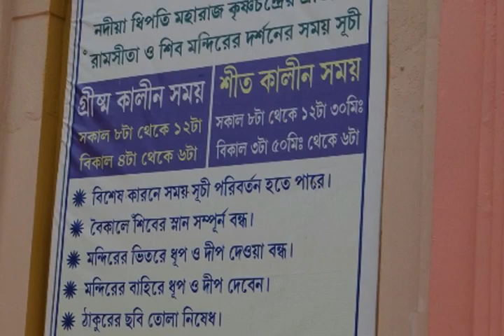SHIBNIBAS - Majdia - Nadia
নদীয়া জেলার মাজদিয়া রেল স্টেশন থেকে ৩ কিমি দূরে মহারাজা কৃষ্ণচন্দ্র দ্বারা নির্মিত মন্দিরগুলি  আজও ইতিহাসের সাক্ষ্য বহন করে চলেছে । ইতিহাস বলছে যখন বাংলাদেশে বর্গীদের আক্রমন শুরু হলো তখন মহারাজা কৃষ্ণচন্দ্র নিরাপদ আশ্রয়ের জন্য কৃষ্ণনগর থেকে রাজধানী এই স্থানে স্থানান্তরিত করেন । এখানেই রাজা মন্দির ও রাজপ্রাসাদ নির্মান করেছিলেন এবং শিবের নামে এই জায়গার নামকরন করেছিলেন শিবনিবাস । এখানে রাজা যে মন্দির গুলি নির্মান করেছিলেন তাদের মধ্যে দুটি শিব মন্দির ও রাম – সীতা মন্দির আজ অবশিষ্ঠ আছে এবং বাকী মন্দির কালের গহ্বরে হারিয়ে গেছে ।
এখানে যে মন্দির গুলি আছে তাদের প্রত্যেকের উচ্চতা ৬০ ফুটের মতো হবে । কথিত আছে মহারাজা নসরত খাঁ নামে এক ডাকাতকে দমন করতে এই মাজদিয়ার এক গভীর অরণ্যের মধ্যে আশ্রয় নিয়েছিলেন এবং এই অরণ্যে এক রাত কাটিয়ে ছিলেন । ডাকাতকে দমন করে পরের দিন এখানে বয়ে যাওয়া চূর্নী নদীতে মুখ ধোয়ার কাজে ব্যস্ত ঠিক তখনই একটি রুই মাছ তার কাছে চলে আসে, এই দেখে তাঁর এক আত্মীয় বলেন রাজভোগ্য জিনিস রাজা না চাইতেই রাজার কাছে উপস্থিত হয়েছে । সেই কারনে সেই আত্মীয় বললেন রাজা যদি এখানে বসবাস করেন তবে রাজার ভালোই হবে । শুধু তাই নয় ঐ সময়ে বর্গীদের আক্রমন এতো বেড়ে গেছিলো যে তাদের হাত থেকে বাঁচার এরকমই একটা নিরাপদ জায়গা রাজা খুঁজছিলেন । তাছাড়া বর্গীরা আবার শিবের ভক্ত ছিলেন সেই কারনে হয়তো তিনি শিব মন্দির প্রতিষ্ঠা করেছিলেন । এই শিবনিবাসেই রাজা এক যজ্ঞের আয়োজন করেন এবং সাধু ও সন্যাসীরা এই যজ্ঞে উপস্থিত হয়েছিলেন । এক সময়ে এই শিবনিবাসকে কাশীতুল্য বলে বিবেচনা করা হতো ।
এখানে যে প্রথম মন্দিরটি আছে সেটি রাজরাজেশ্বর শিবমন্দির নামে খ্যাত । এখানকার লোকেরা এই মন্দিরকে বুড়োশিব মন্দিরও বলে থাকেন । এই মন্দিরটি উঁচু এক ভিত্তিবেদির উপর অবস্থিত এবং অষ্টকোন প্রস্থচ্ছেদের এই মন্দিরের শীর্ষদেশ ছত্রাকার । প্রবেশ দ্বারের খিলান ও অবশিষ্ট দেওয়ালে একই আকৃতির ভরাটকরা নকল খিলানগুলি ‘গথিক ‘ রীতি অনুযায়ী নির্মিত হয়েছিলো । এই মন্দিরের প্রতিষ্ঠা কালের সময় হলো ১৭৫৪ সাল । পূর্ব ভারতের সবচেয়ে বড়ো কষ্টিপাথর দ্বারা নির্মিত এই শিব লিঙ্গ । এই শিবলিঙ্গ প্রত্যেকদিন পূজিত হন । এখানকার শিবলিঙ্গটির উচ্চতা প্রায় ৯ ফুট । এই শিবের মাথায় জল , দুধ , বেলপাতা ইত্যাদি দেওয়ার জন্য সিঁড়ি করা আছে এবং এক দিক দিয়ে উঠে অপর দিক দিয়ে নামা যায় ।

এর পাশেই আর একটি শিব মন্দির আছে যার নাম হলো রাজ্ঞীশ্বর । এই শিব মন্দিরটিও উঁচু ভিত্তিবেদীর উপর প্রতিষ্ঠিত ।এটি আবার বর্গাকার প্রস্থচ্ছেদের চারচালা যুক্ত মন্দির । রাজা এই দ্বিতীয় মন্দিরটি তাঁর দ্বিতীয় মহিষীর জন্য নির্মান করেছিলেন এবং এর প্রতিষ্ঠাকাল হলো ১৭৬২ সাল । এখানকার শিব মন্দিরের শিবলিঙ্গটি আগের শিবলিঙ্গের তুলনায় কিছুটা ছোটো এবং এর উচ্চতা প্রায় ৭ ফুটের মতো হবে । এখানেও শিবের মাথায় জল ঢালবার জন্য সিঁড়ি করা আছে ।
এর পাশেই রাস্তার আর দিকে আছে রাম –সীতা মন্দির, এটিও উঁচু ভিত্তবেদীর উপর প্রতিষ্ঠিত ।দালান আকারের কোঠার উপর বর্গাকার শিখর আছে । দালানের প্রতিটি ছাদ সমদ্বিবাহু ট্রাপিজিয়মের আকৃতির ও গর্ভগৃহের প্রতিটি ছাদ ত্রিভুজাকার না হয়ে অনেকটা দেখতে ঘন্টার প্রস্থচ্ছেদের মতো । এই মন্দিরটির প্রতিষ্ঠাকাল হলো ১৭৬২ সাল । ১৮২৪ সালে বিসপ হেয়ার সাহেব নৌকা করে ঢাকা যাওয়ার পথে এই মন্দিরগুলি দেখে মুগ্ধ হয়েছিলেন ।
মন্দির দেখার পর পূজো দিয়ে এখানে গ্রামটাকে ভালো করে ঘুরে নেওয়া যেতে পারে । শিবনিবাসের পাশেই আছে চূর্নীনদী এবং এই নদীর উপরেই আছে বাঁশের সাঁকো । এই নদীর পাড়ে বসে কিছুটা সময় কাটিয়ে নেওয়া যেতে পারে । এখানকার পরিবেশ বার বার মুগ্ধ করবে । দূরদূরান্ত মানুষজন এখানে আসেন এখানকার এই মন্দিরগুলি দর্শন করার জন্য ।

 শিয়ালদহ থেকে গেদে লোকাল ধরে মাজদিয়া স্টেশনে নেমে অটো করে চূর্নী নদীর ঘাটে এসে বাঁশের সাঁকো পার হয়ে শিবনিবাসে পৌঁছানো যায় । এছাড়া মাজদিয়া স্টেশনের আগে তারকনগর হল্ট স্টেশন আছে, এখানেও নেমে অটো বা টটো করে অতি সহজেই এই শিবনিবিসে পৌঁছানো যায়। এই ২/৩ কিলোমিটার পথ অটো বা টটোতে মিনিট দশেক সময় লাগে ।